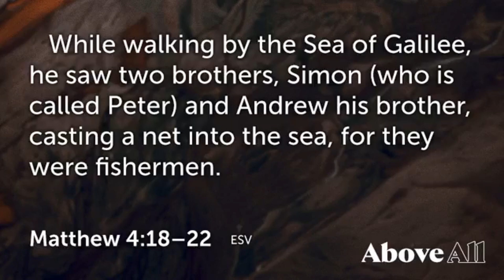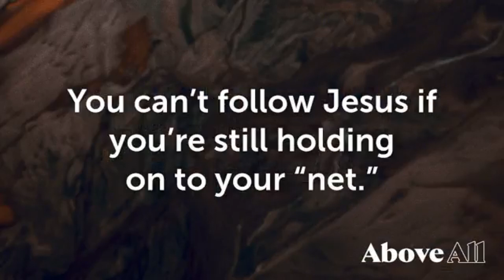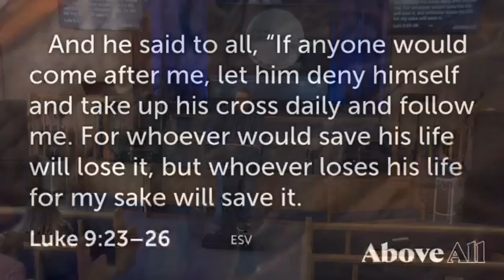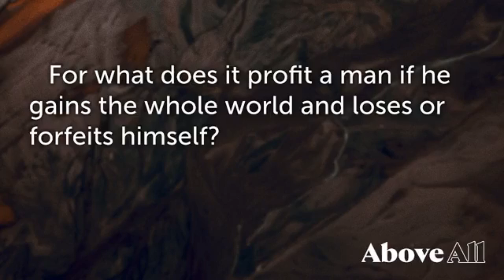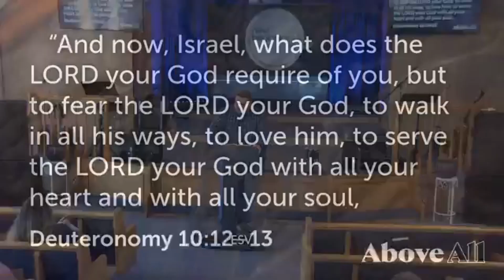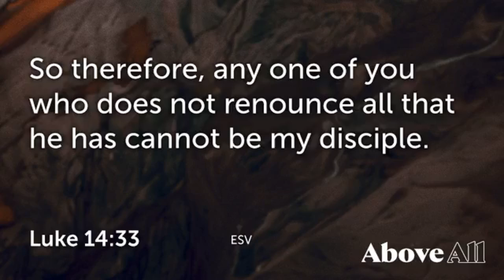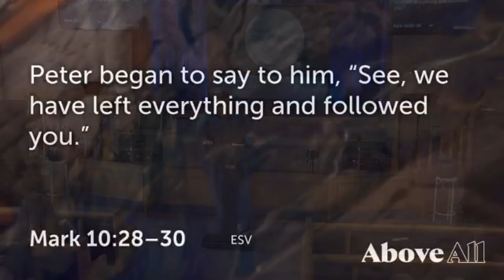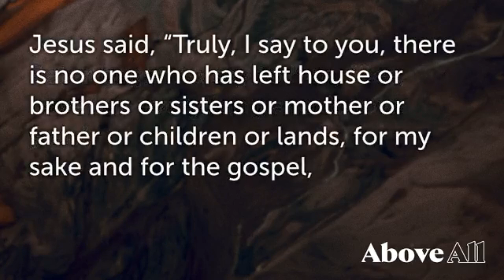Above All We Follow Jesus Matthew 4:18-22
Above All, We Follow Jesus Matthew 4:18-22 week 1 from our Above All series.